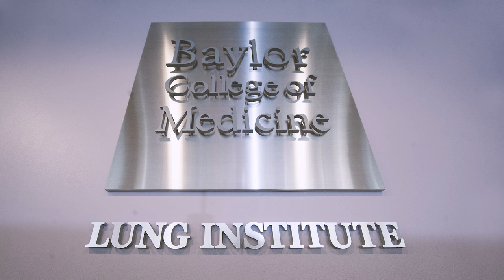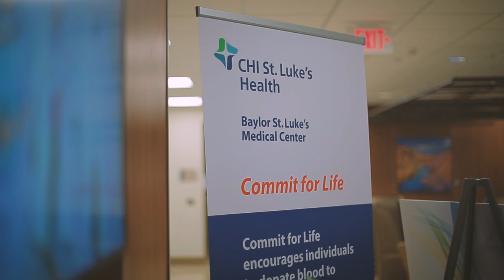Baylor St. Luke’s Medical Center : International Services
Baylor St. Luke’s Medical Center’s International Services team provides positive hospital experiences for international patients and their families by bridging cultural and language differences, providing personal support, and accommodating service requests. The International Services department remains committed to providing exceptional service and high-quality care to patients, both in the local community and in communities around the world.